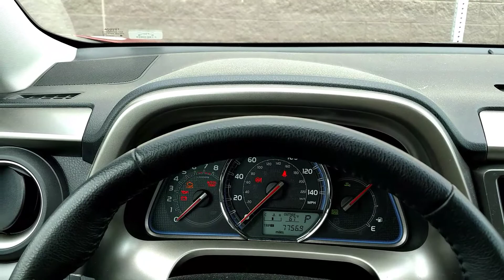How to reset a maintenance light on a 2015 Toyota RAV4